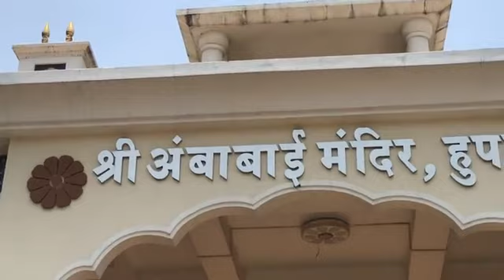🎥 AMBABAI TEMPLE, HUPARI, KOLHAPUR, MAHARASHTRA, REPUBLIC OF BHARAT 🌏🇮🇳🛕🚩🔔🕉👑🔱🔆🪔🐚🎊🎉🍏🍎🍐🍊🍋🍉🍇🍓🍈🍒🍑🥭🥥🌽🍍🌹🙏